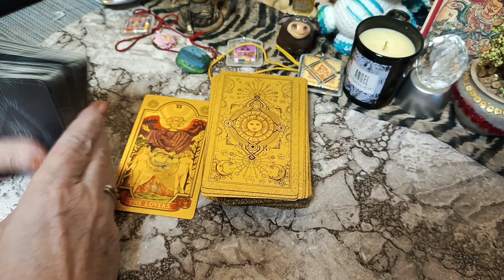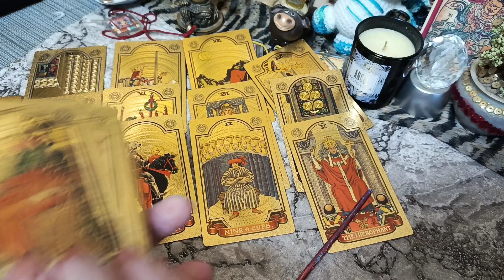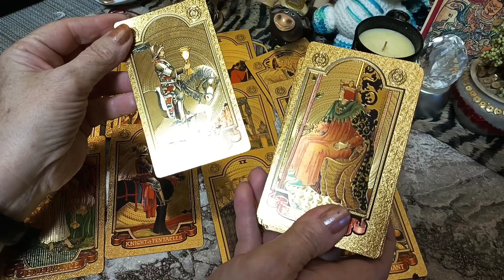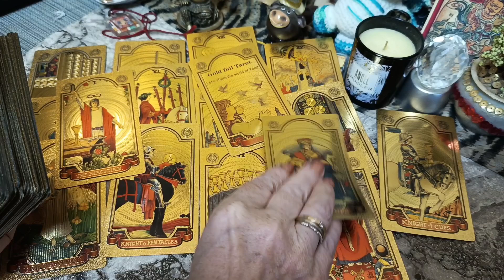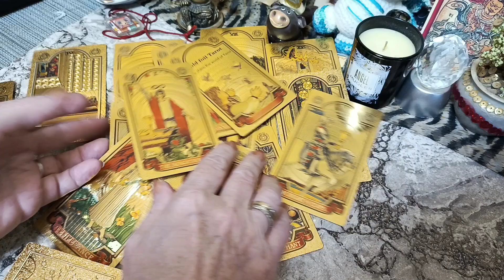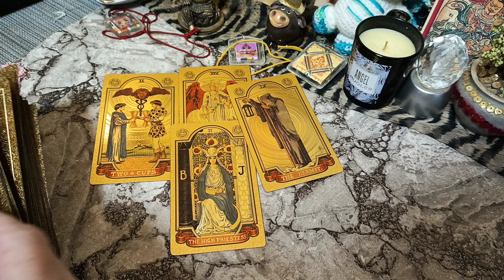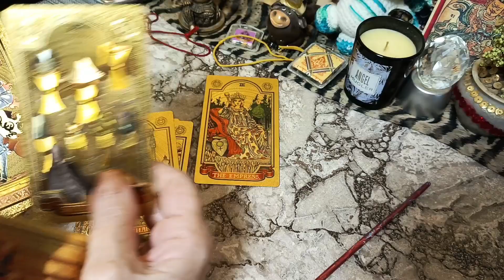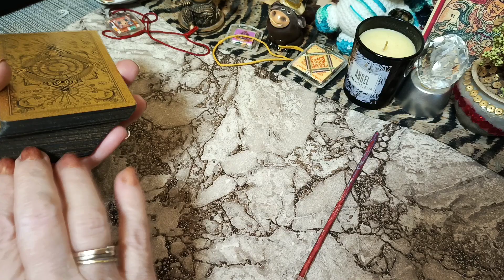ARB, гипотеза таро, крипто, 3-5 месяцев, не фин совет💵